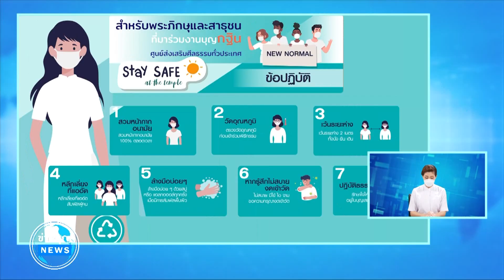ข่าว Boon News on zoom 11 พ.ย. 2564